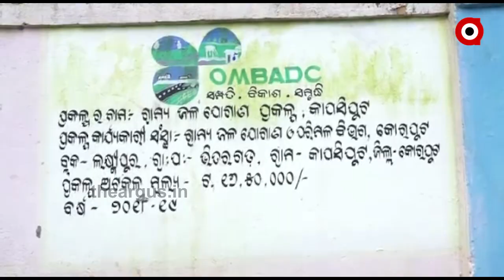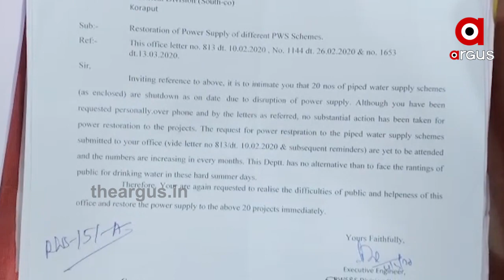ପାଣି ପାଇଁ ଝରଣା ଏକ ମାତ୍ର ଶାହା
ଗାଁରେ ପାଇପ ବିଛା ହୋଇଛି, କିନ୍ତୁ ପାଣି ଆସୁନି । ପାଣି ପାଇଁ ଝରଣା ଏକ ମାତ୍ର ଶାହା । ଝରଣାର ଗୋଳିଆ ପାଣିରୁ ଶୋଷ ମେଣ୍ଟେ ଆଉ ସେହି ପାଣିରୁ ରୋଷେଇ ହୁଏ । ବସୁଧା ଯୋଜନାରେ ପାଣି ଟାଙ୍କି ହୋଇଛି । କିନ୍ତୁ ବିଜ୍ୟୁତ ସଂଯୋଗ ନାହିଁ । ବାରମ୍ୱାର ଅଭିଯୋଗ ପରେ ଫଳ ଶୂନ...